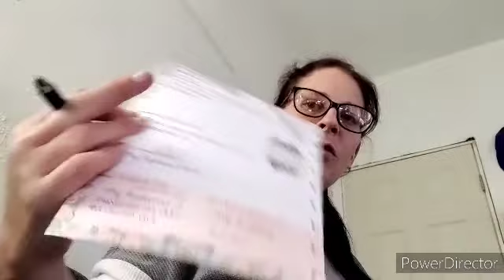weekly vlog July 19-21st